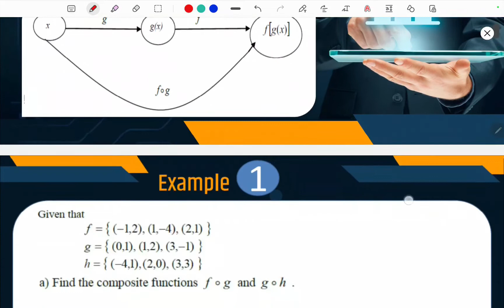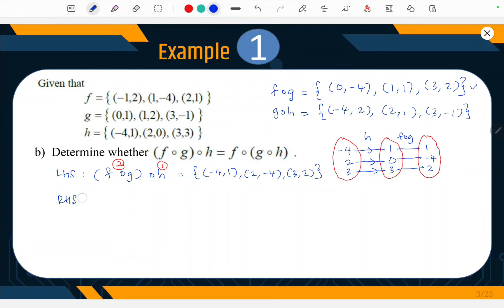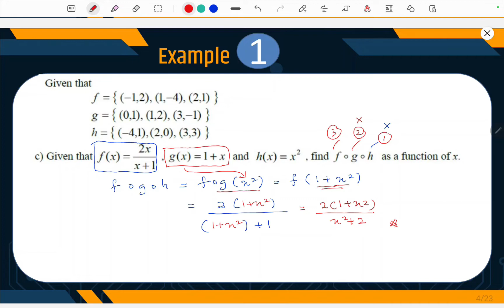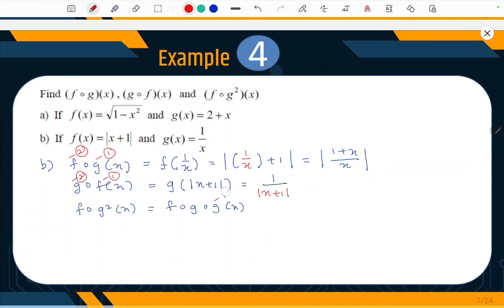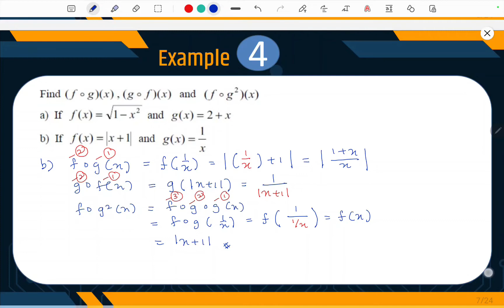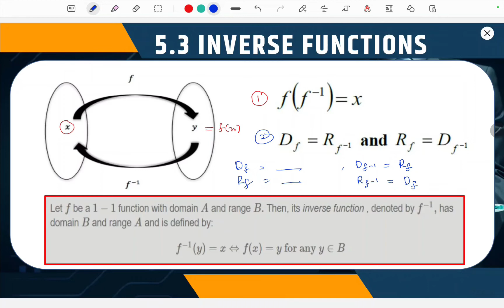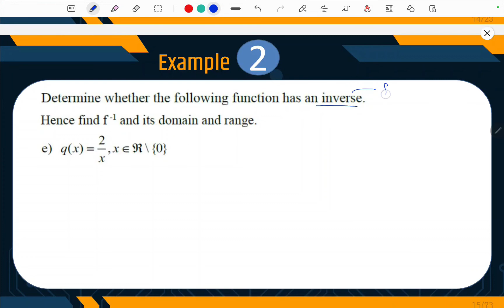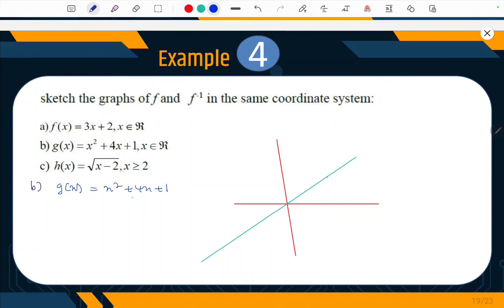5.2 Composite Function